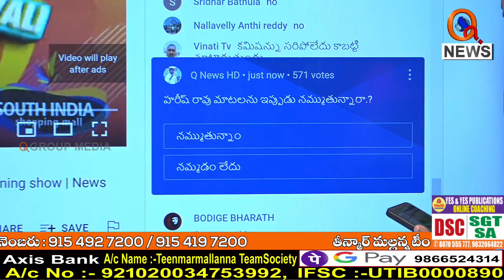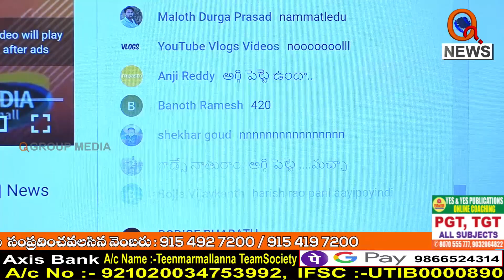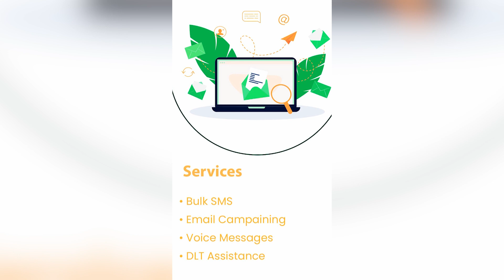సారు ఎక్కడ మేడమ్..|| TeenmarMallanna || QNews || QNewsHD